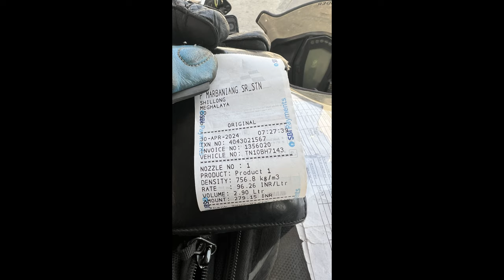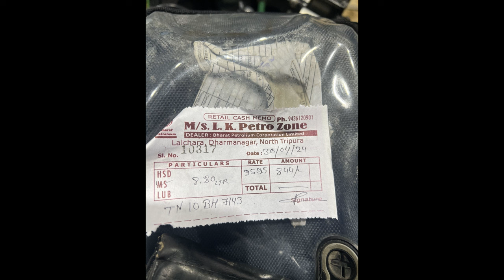🔴Day10 | Meghalaya Tripura Accident | DANGEROUS RIVER CROSSING🔥